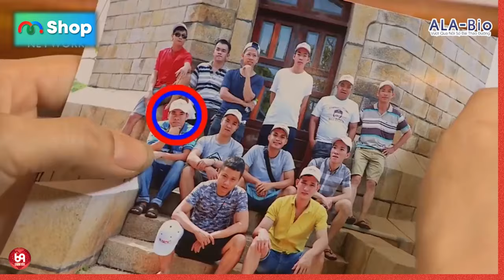Chàng Trai Chỉ Vì Tướng Số Mà Bắt Chấp Không Hẹn Hò Cô Nàng Ngàn Anh Mong Ước !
HAT_149
69 Cách Yêu là trang cập nhật những chương trình hẹn hò, ghép đôi, mai mối hot nhất hiện nay BẠN MUỐN HẸN HÒ, HẸN ĂN TRƯA, VỢ CHỒNG SON, YÊU LÀ CƯỚI, MAI MỐI CÙNG NGƯỜI LẠ